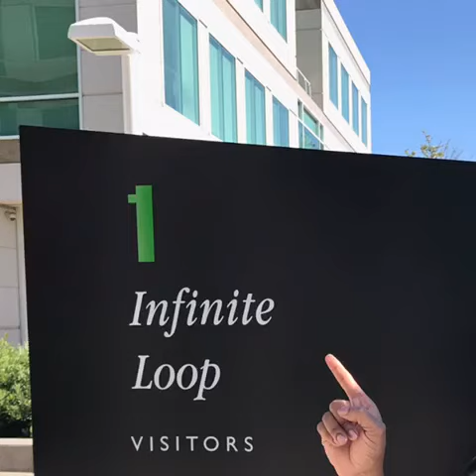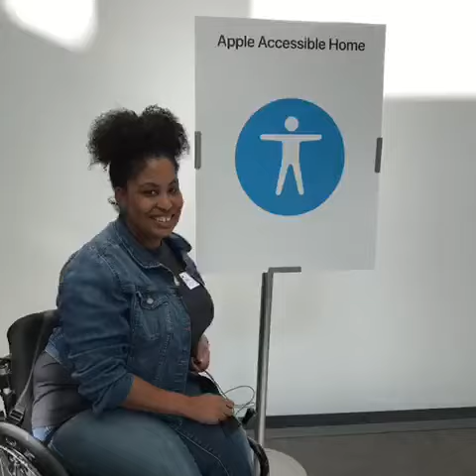Celebrating Global Accessibility Awareness Day With Apple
I was invited by Apple to celebrate Global Accessibility Awareness Day along with two other accessibility activist Rikki Poynter & James Rath. GAAD is a time to think about how innovative technology can improve the lives of everyone including people with disabilities!
I also got to speak with Dr. Ben Schogler, co-inventor of the Skoog an accessible musical cube try it out
Here is just a lil glimps into my experience at Apple.
All my footage was shot with my iPhone7 & edited using the app clips!! Download it in the App Store and check out how fun it is
Thanks for having me Apple!!! 😍